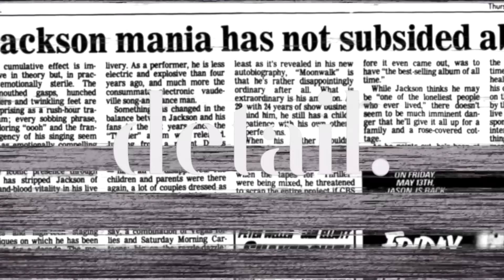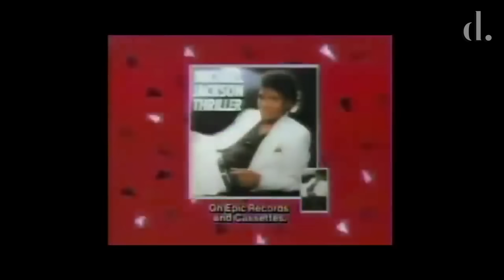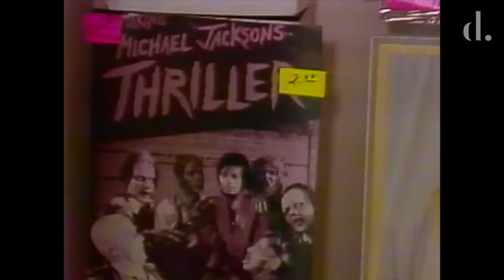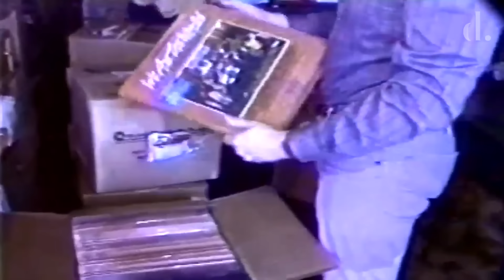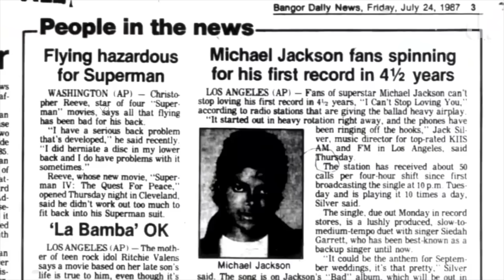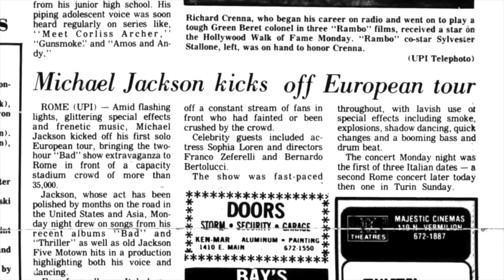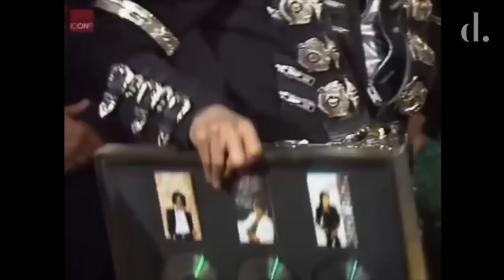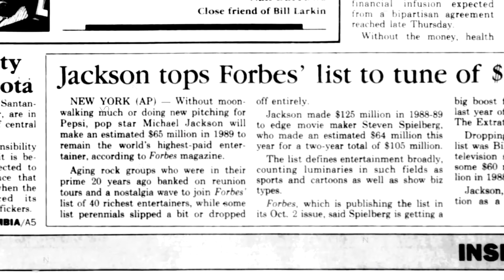The 1980s | Michael Jackson's Decade In Review 1980-89 | Full Documentary (4K 2160p) | the detail.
The 1980s, it is undeniable that Michael Jackson owned the decade, the period making him into the global superstar he will be forever known for.

As part of our 'Year In Review' series, we have been chronicling each step the King of Pop made during this groundbreaking period in his life and legacy. This video combines the years 1980 all the way to the end of 1989, giving you a full breakdown of what the 80s looked like for Michael Jackson.

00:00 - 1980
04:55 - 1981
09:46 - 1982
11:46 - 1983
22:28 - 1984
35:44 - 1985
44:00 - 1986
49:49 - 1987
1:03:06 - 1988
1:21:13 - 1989